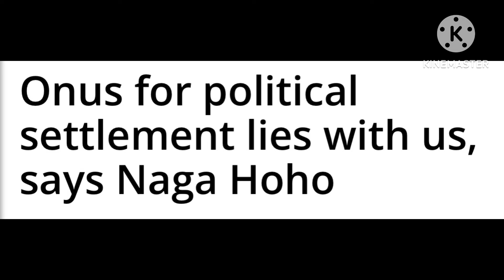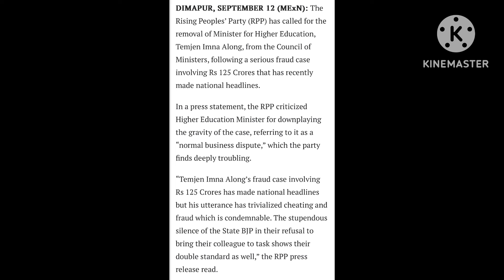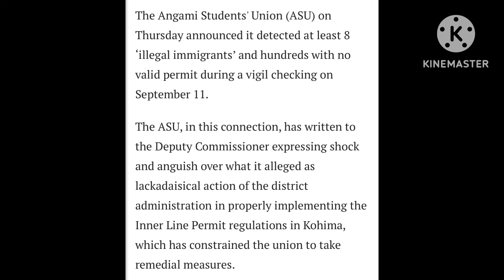Nagaland news 13/09/2024